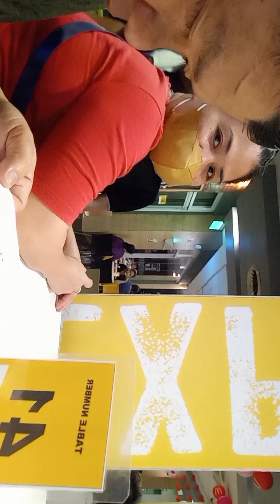kumain kami Ng partner ko sa mcdo naka pag date din kami kahit nahuli sa valentine pero nag date pa.